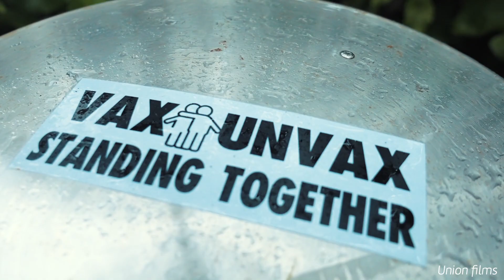Freedom Convoy 2022 | New Zealand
Many thousands of New Zealanders have gathered on the parliament grounds in the capital city of Wellington, in a peaceful protest to end vaccine mandates and segregation.